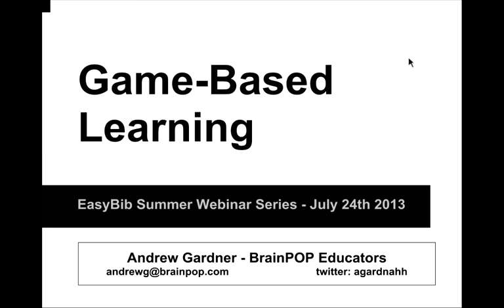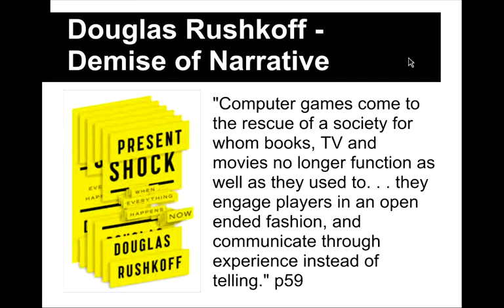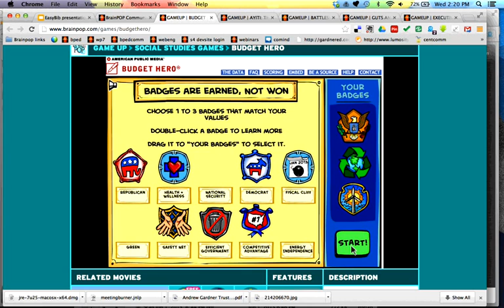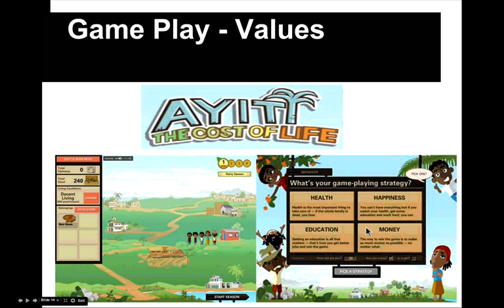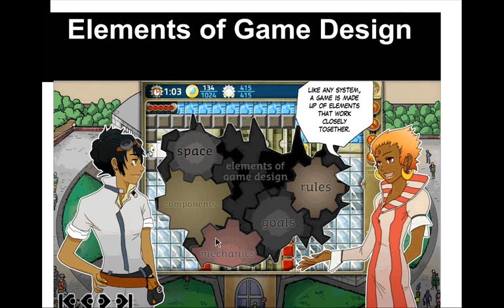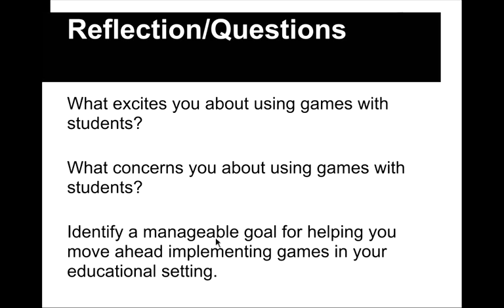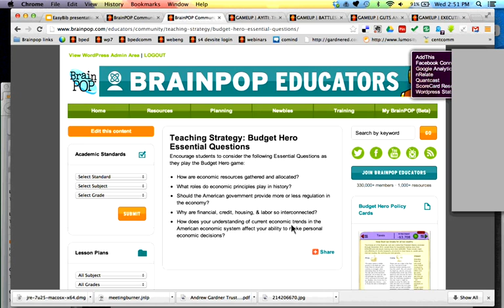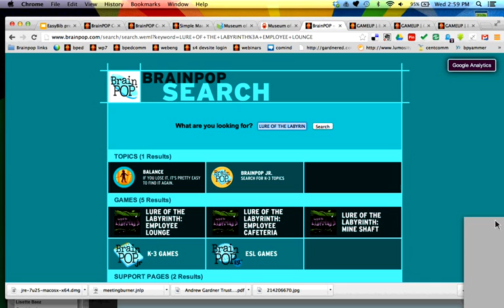BrainPOP Presents Educational Gaming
Well designed educational games help students build skills, think conceptually and understand systems thinking. Andrew Gardner, Senior Manager of BrainPOP Educators, will share an overview of online learning games and discuss best practice for implementing with students.